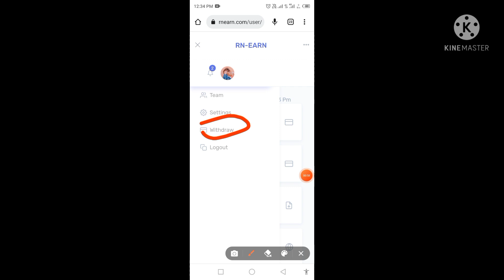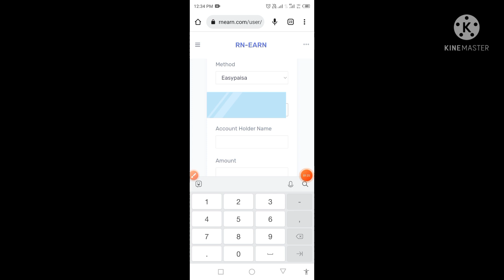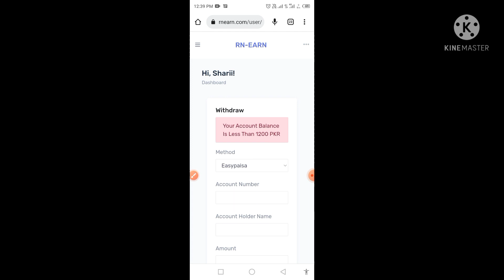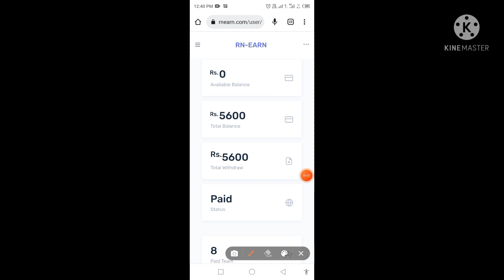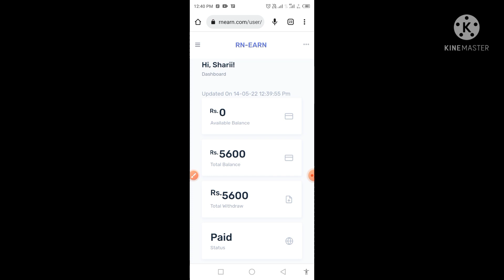RnEarn Live Withdraw Proof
RnEarn Live Withdraw